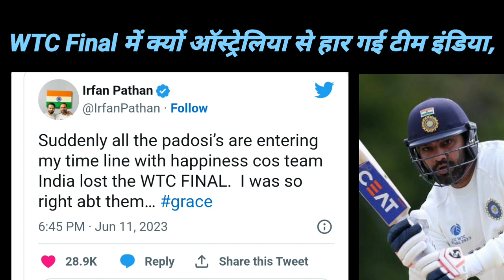WTC Final 2023: एक हार और सबकुछ खत्म//icc